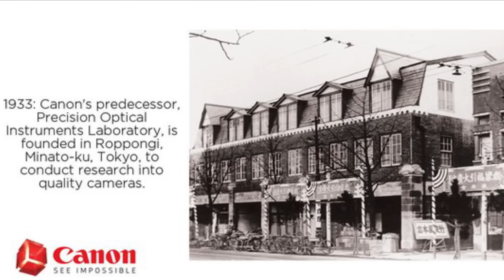Canon Cameras: The History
From WW2 to your 5DmkII, join Tony & Chelsea as they meticulously explore the detailed history of Canon cameras.

Big thanks as always to Marcus Hawkins, for generously donating his music.